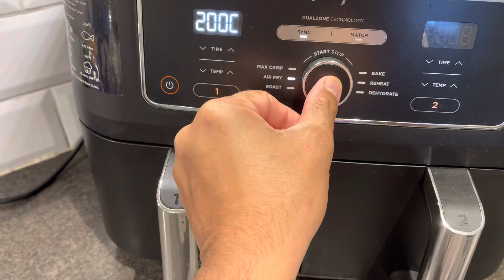JUICY Air Fryer Chicken Breast (Best Recipe Made in Minutes)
In this video we’ll share with you the recipe to make Juicy Chicken Breast.

Our Kitchenware can be found here:

Ninja Foodi Max Dual Zone Air Fryer
Kitchen Knife
Knife Sharpener
Wooden Chopping Board

Our Camera stand:

Chicken breast in air fryer, chicken steak in air fryer, chicken in air fryer, air fryer recipes.